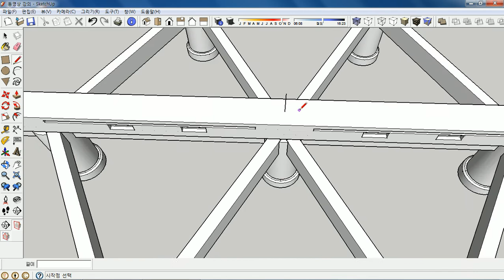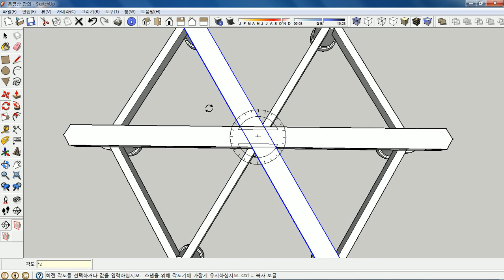한옥설계 | 스케치업 강좌 | 육모정자 제9강 장귀틀 다중 복사